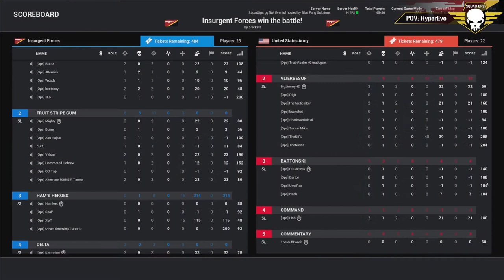Squad Operation: Desperado - Round 1 (04/02/2017) Squad Gameplay (VoD) HD